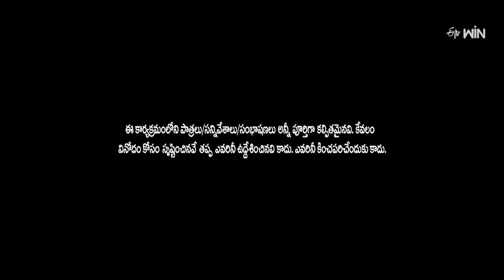"Unforgettable Chammak Chandra Comedy Moments!" | Extra Jabardasth | Etv